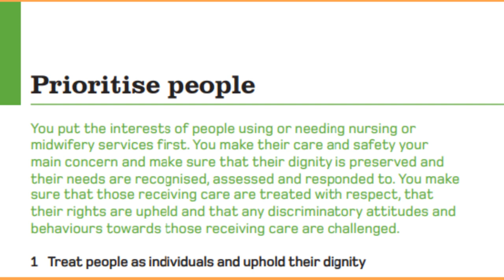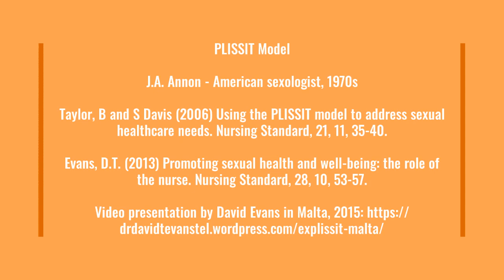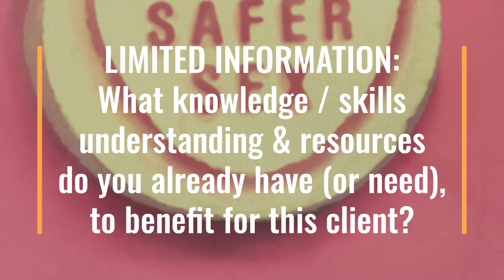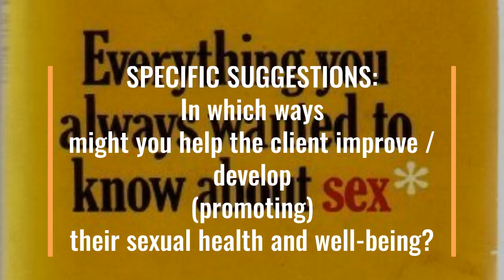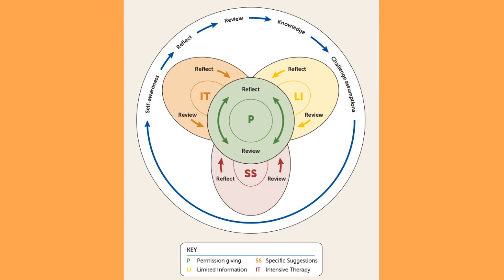What difference can YOU make?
Exploring ways of adapting the ExPLISSIT model of Taylor and Davis (2006) to your own professional health or social care practice with clients / patients.